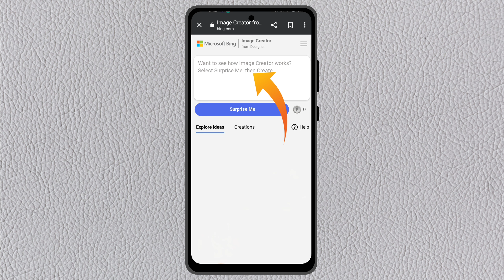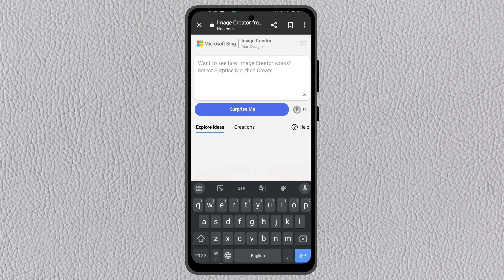Ai 3d photo editing || Name photo editing Ai